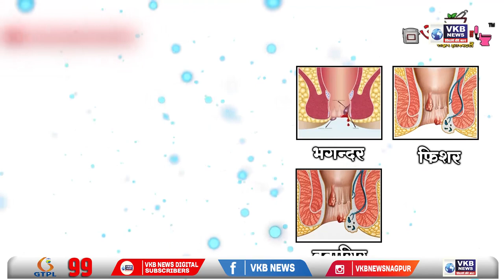परराज्यातील शिवसेना नेत्यांचे शिंदे गटाला समर्थन